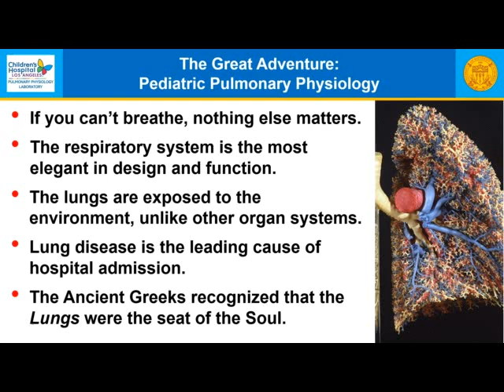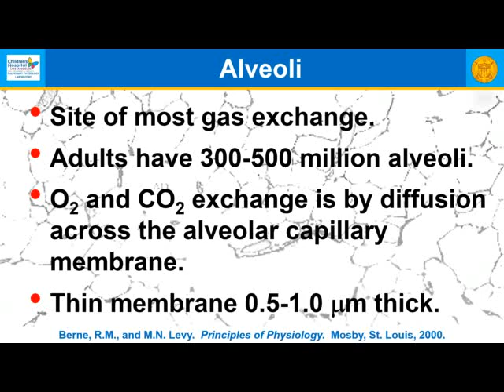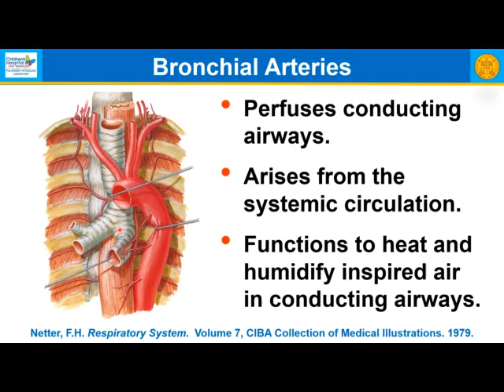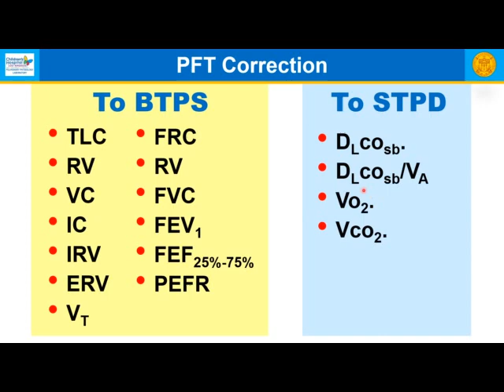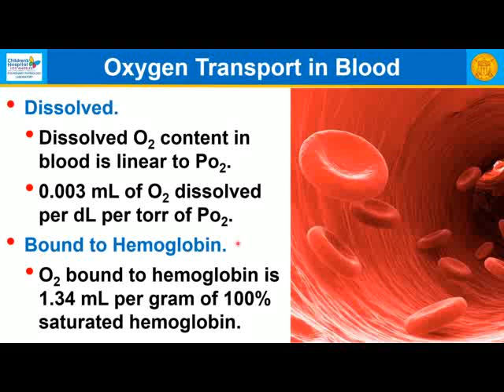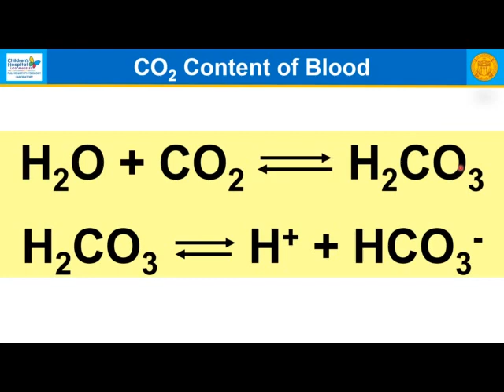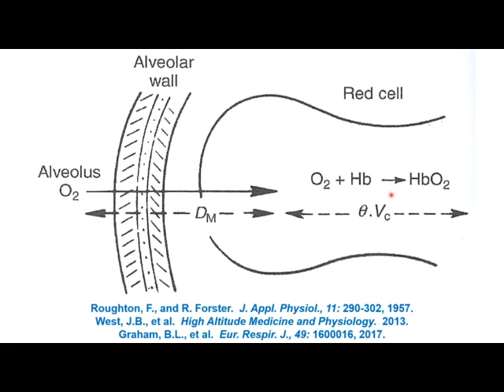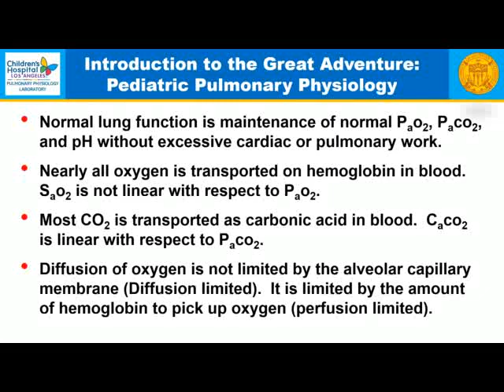Pulmonary Physiology - An Introduction